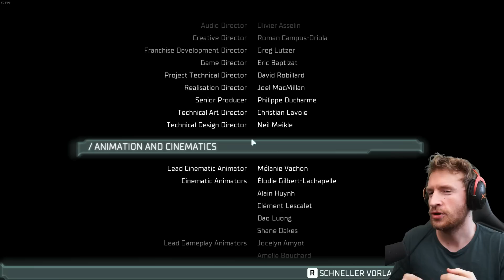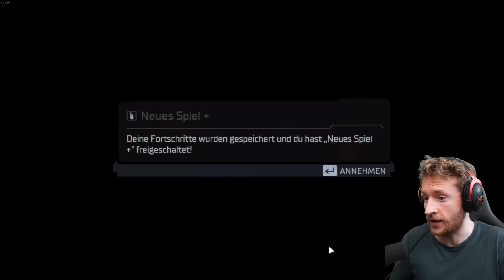Der FINAL BOSS | DEAD SPACE Remake #19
Heute zocken wir DEAD SPACE Remake! Es wird also ein DEAD SPACE Remake Gameplay und wir werden sehen wie weit wir kommen!

Der FINAL BOSS

Viel Spaß dabei und gebt mir Feedback!